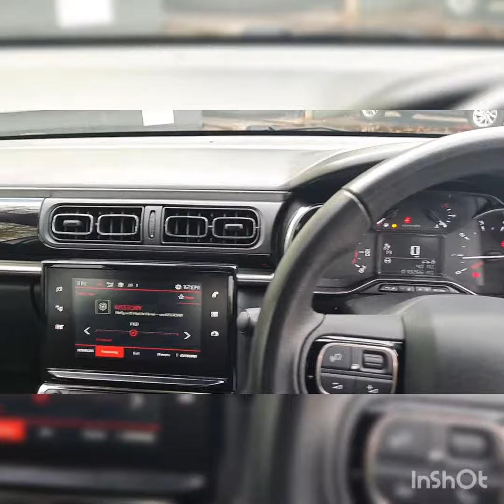Citroen C3 Video Tour - LB18KCK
Citroen C3 1.2 PureTech Flair